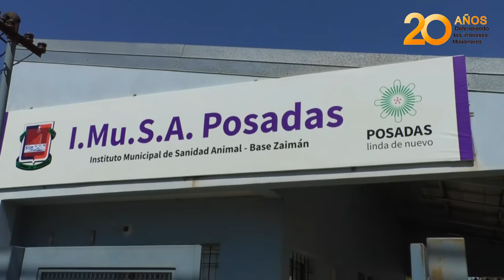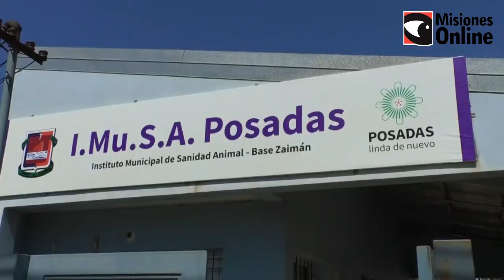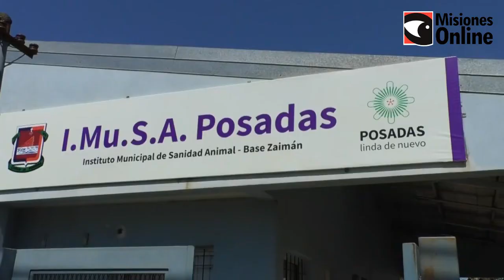Impulsan la enseñanza de los derechos de los animales en las escuelas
El Instituto Municipal de Sanidad Animal (IMUSA) continúa con las atenciones clínicas y quirúrgicas para perros y gatos. La atención clínica es por orden de llegada y para las castraciones se debe solicitar turno. Además acompañan el proyecto de ley presentado en la Cámara de Diputados de Nación para enseñar los derechos de los animales en las escuelas.